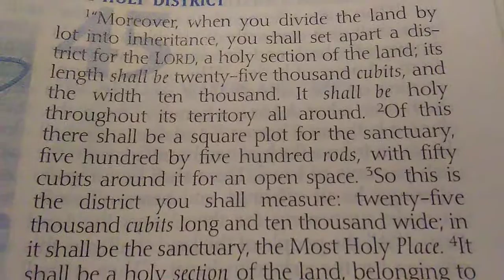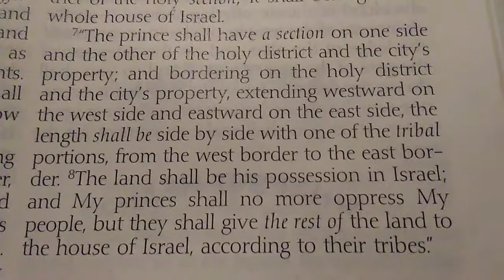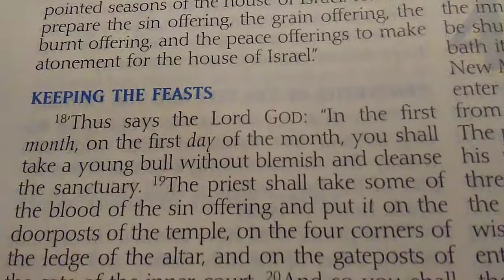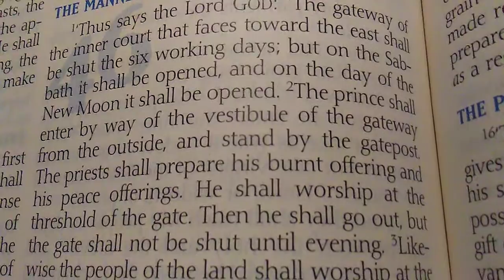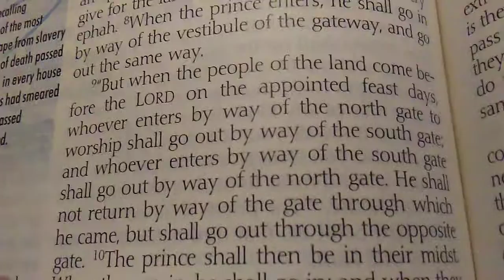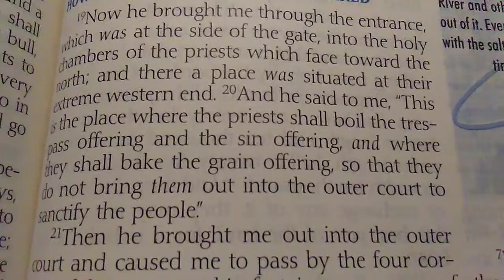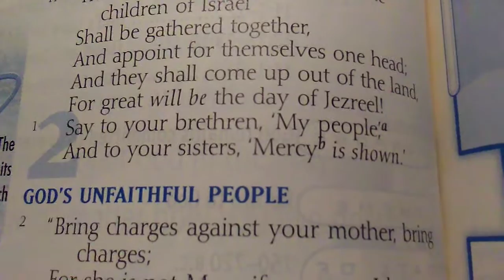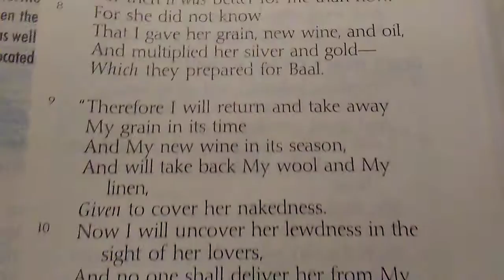4-26-20 - The Word For Today Part 3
4-26-20 - The Word For Today Part 3

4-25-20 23:01 - The holy district

Ezekiel 45:1-5

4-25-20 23:02 - Properties of the city and the prince

Ezekiel 45:6-8

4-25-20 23:02 - Laws governing the prince

Ezekiel 45:9-17

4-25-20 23:04 - Keeping the feasts

Ezekiel 45:18-25

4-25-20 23:05 - The manner of worship

Ezekiel 46:1-15

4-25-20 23:08 - The prince and inheritance laws

Ezekiel 46:16-18

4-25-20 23:09 - How the offerings were prepared

Ezekiel 46:19-24

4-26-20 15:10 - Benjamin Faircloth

Never-Never Land 4-26-20

Hosea 2:1-13

the teaching